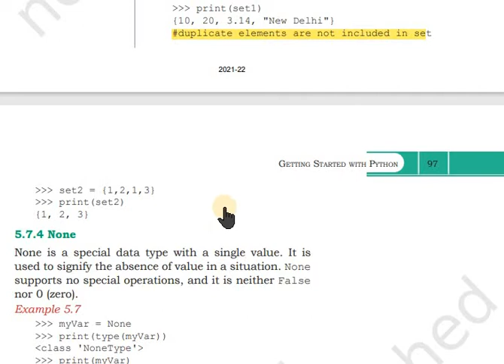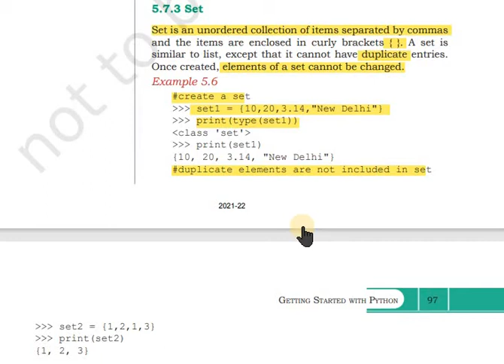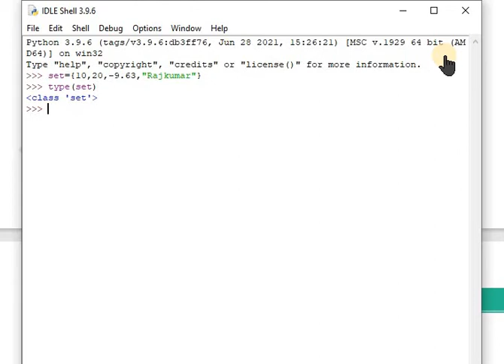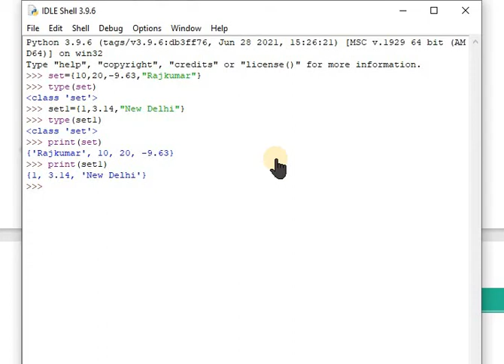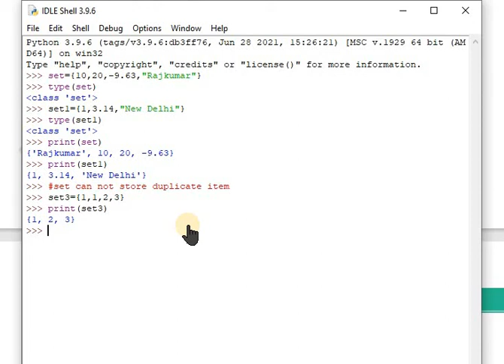Set in Python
Set is an unordered collection of items separated by commas
and the items are enclosed in curly brackets { }. A set is
similar to list, except that it cannot have duplicate entries.
Once created, elements of a set cannot be changed.